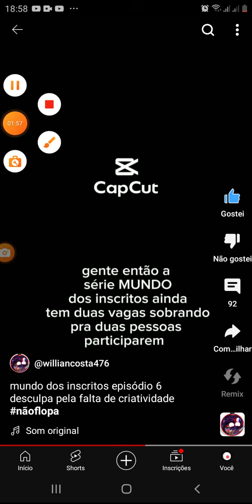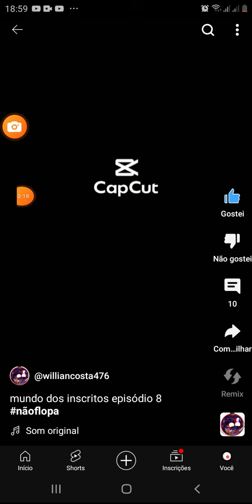ep 1 ate o ep 8 mundo dos incritos